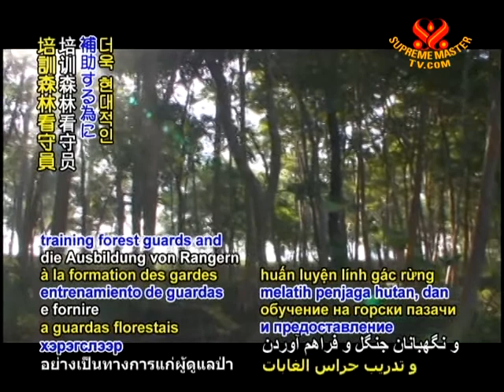10 Elephants Get National Heritage Status and New Protections in India